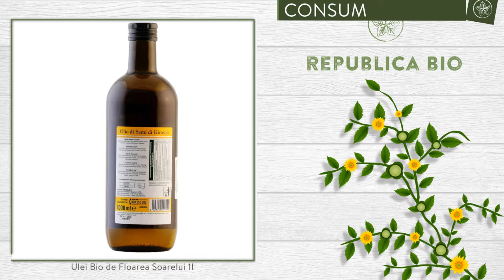Ulei Bio de Floarea Soarelui 1l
Descriere

• Acest ulei este obtinut din culturi organice, prin metode exclusiv mecanice. Presarea a fost facuta fara solventi, urmata de o singura filtrare.
• Consumat in cantitati moderate uleiul de floarea soarelui presat la rece este benefic pentru organism.
• Poate fi combinat cu alte uleiuri terapeutice pentru un efect sinergic sporit.

Proprietati

• Bogat in acid linoleic, acest ulei poate ajuta la prevenirea afectiunilor cardiace si la scaderea colesterolului.
• Este un antioxidant natural si are un continut foarte bogat in grasimi polisaturate benefice.
• Uleiul de floarea soarelui este mult mai stabil decat altele atunci cand este depozitat perioade mai lungi, avand deci un termen de valabilitate mult mai mare.
• Preia o mare parte din nutrientii si proprietatile semintelor de floarea soarelui putand fi utilizat cu success atat in alimentatie cat si in tratamente cosmetice.
• Datorita vitaminei E (antioxidant puternic), uleiul de floarea soarelui creste energia si intareste sistemul imunitar.

Continut

• O sticla contine 1l de ulei de floarea soarelui, produsul fiind certificat ecologic.
• Uleiul de floarea soarelui presat la rece are un continut mare de lecitina, vitaminele A, E, F, acizi grasi polisaturati benefici precum si alte substante cu efecte antiinfectioase si regenerative.
• 100 ml ulei de floarea soarelui au 828kcal

Consum

• Este foarte indicat la prepararea salatelor, mai putin pentru gatit, copt, prajit.
• Este adesea utilizat ca ulei de masaj.
• Poate fi folosit si pentru repararea unghiilor exfoliate.

Toate drepturile rezervate:

Republica BIO
Doar produse certificate organic!

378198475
RB1000284